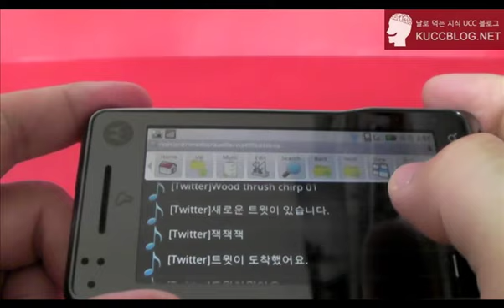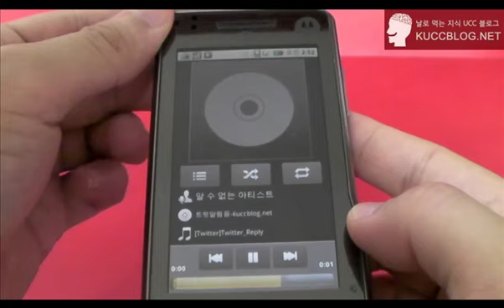Twitter tweet notification sound set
you can download this set